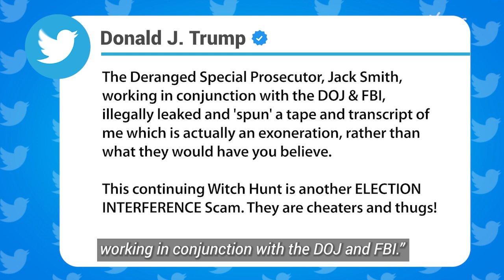Recording emerges of Donald Trump showing sensitive document to guests released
An audio recording reveals Donald Trump discussing ‘highly confidential’ Iran war plans in a bombshell leak of secret evidence used to indict the former president.